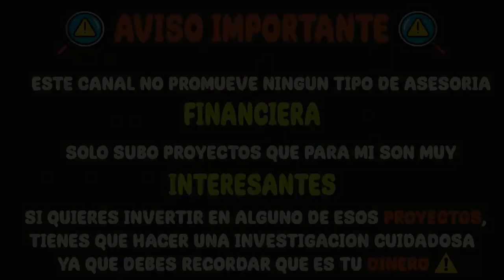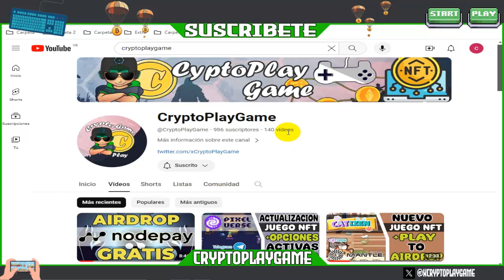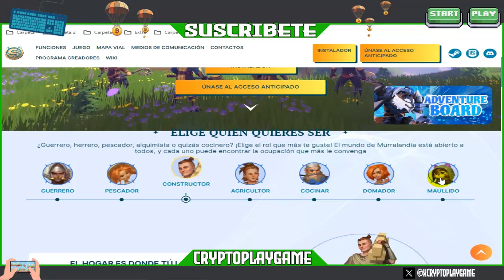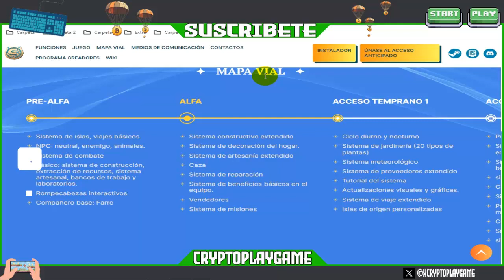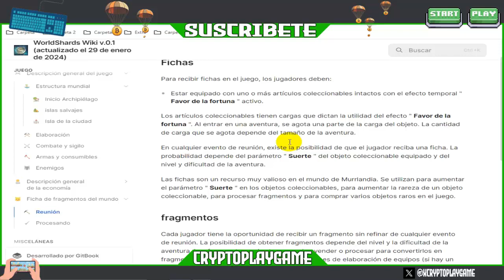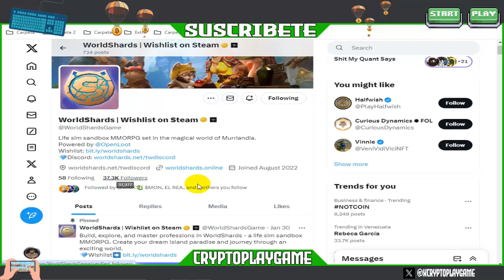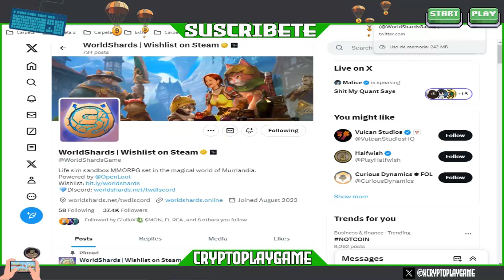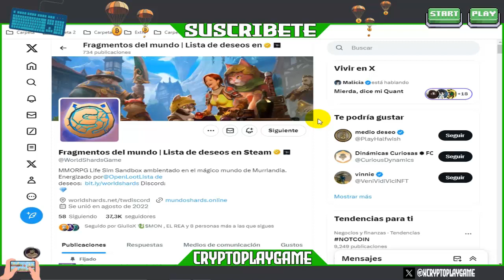⚔️WORLDSHARDS🐮 NUEVO JUEGO NFT MMORPG 🔥 +AIRDROP ACTIVO POR TOKENS $SHARDS GRATIS 🤑 ENTRA YA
Bienvenidos a mi Canal "ṤʋṣċƦȋɓɜŧɜ"  Amigos un nuevo Juego NFT donde podremos Farmear, Criar animales, batallar, etc. Es sambox y mmorpg el cual contiene un Airdrop activo para Ganar Tokens $SHARDS Gratis 💪 espero les guste el video

⚠️ ¡Advertencia! ⚠️

                                      (0 0)
                         --oOO- (_) ---oOO--
                                  ooO Ooo
sεяα dεnunciαdα.